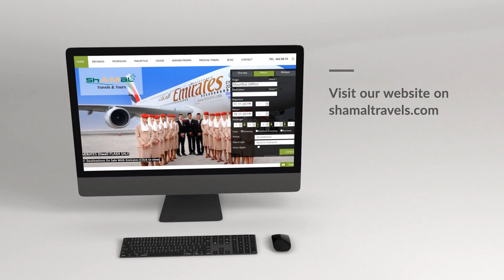About Shamal Travels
At Shamal Travels We work to help you SAVE ;) Not Airlines❗ ✈ : That is why we sell the most 'promo' tickets than any other agency in mauritius: Book With shamaltravels if you want to SAVE 💵

From rodrigues, airtickets, holidaypackages, insurance, transfers, tours to privatejets we offer all the services you will ever need under ONE ROOF.

We bring you the best packages at the best possible price : get the best of both worlds when you book with shamaltravels